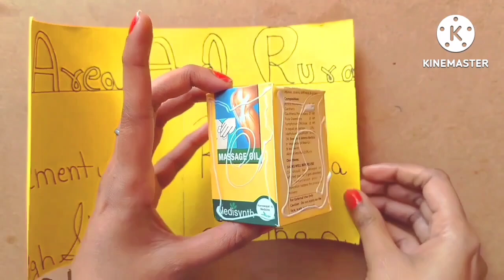DIY mini flower vase by waste box and paper/How to use waste box for decoration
how to use waste box for decoration by making mini flower vase 👍💐🌹🌹